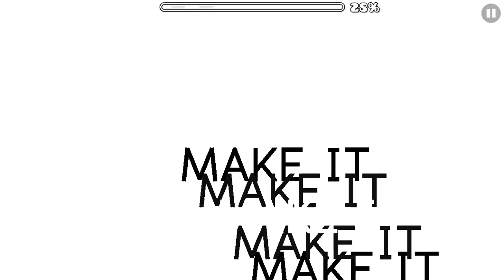Never Make It